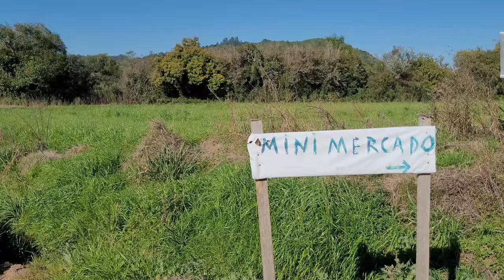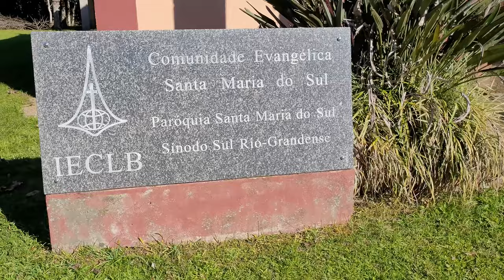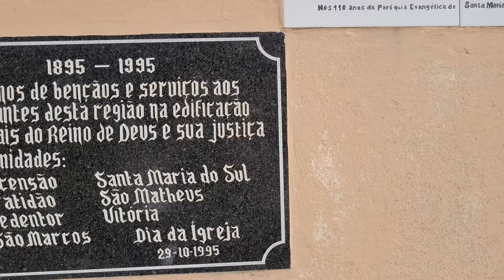📌COLÔNIA SANTA MARIA: Uma comunidade alemã centenária 😌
Caminhantes, hoje vamos dar continuidade a um roteiro pela costa do Arroio Pelotas, seguindo uma dica de inscrito.
Estamos na Comunidade Santa Maria do Sul, uma paróquia centenária de origem alemã.
Bora!

Fontes:
PELOTAS. PREFEITURA DE PELOTAS. Novas instalações da UBS Vila Nova são inauguradas no sábado. 2018.
PELOTAS. PREFEITURA DE PELOTAS. Zona rural ganha cursos profissionalizantes em junho. 2018.
PORTAL LUTERANOS. OASE.
RÖHNELT, L. F. G. Os Teuto-gaúchos no bairro Três Vendas - Pelotas - RS: uma abordagem sobre cultura, espaço e lugar. 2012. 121 f. Dissertação (Mestrado) - Curso de Geografia, Universidade Federal do Rio Grande, Rio Grande, 2012.
TRILHA JARDIM. Contato.
ULLRICH, C. O. AS COLÔNIAS ALEMÃS NO SUL DO RIO GRANDE DO SUL. História em Revista, v. 5, n. 5, 12 set. 2017.